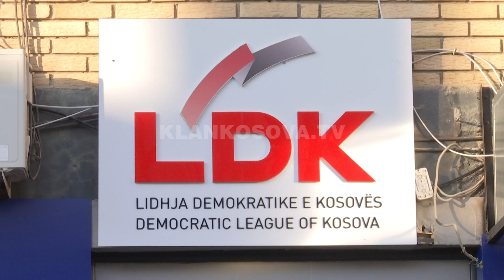Vazhdon pështjellimi VV-LDK, qëndrimet s'lëkundën - 02.12.2019 - Klan Kosova